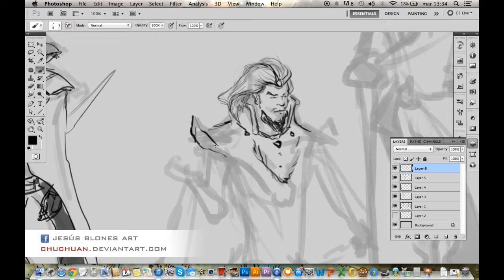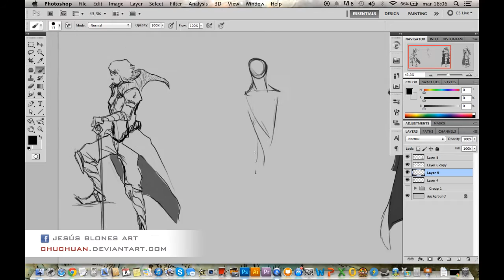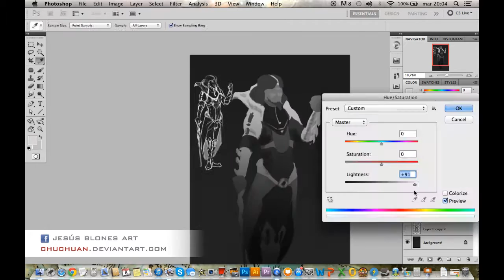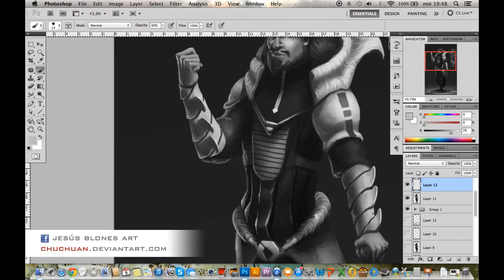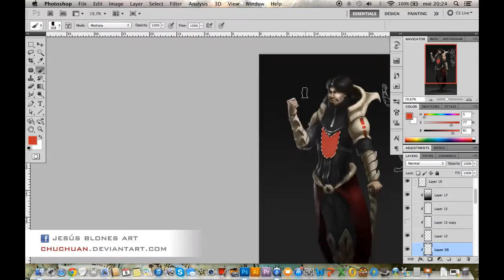Character Design Process: Kurotawa from Nausicaa - Concept Art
Hey guys, here's a timelapse painting redesigning "Kurotawa" from the movie "Nausicaa of the valley of the wind" from Studio Ghibli, if you haven't saw the movie, please give it a chance it's really great even  it have 30 years.